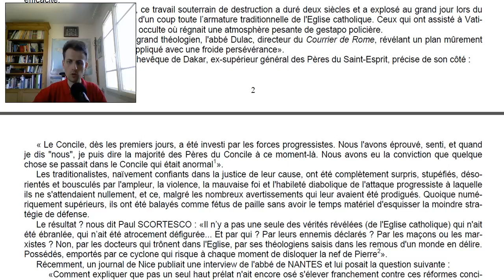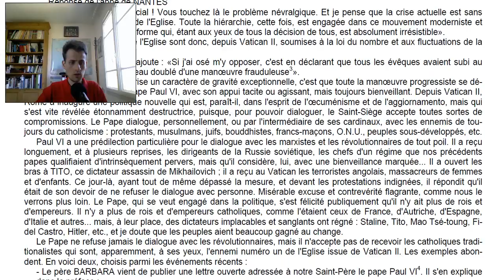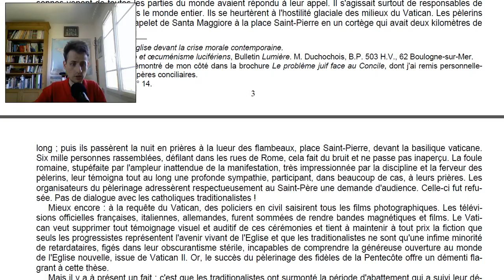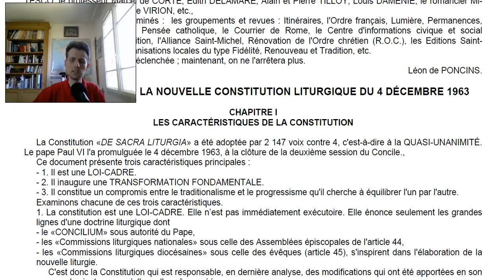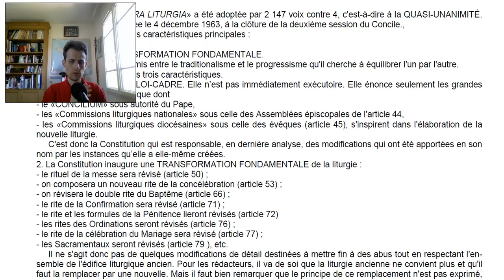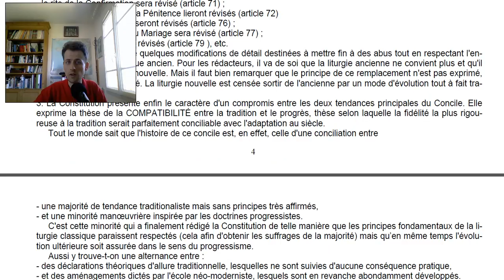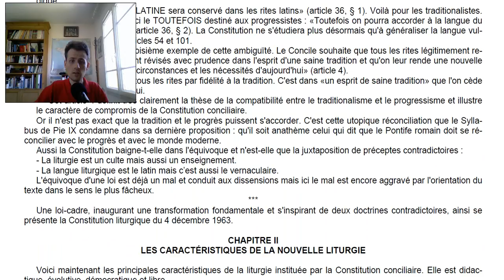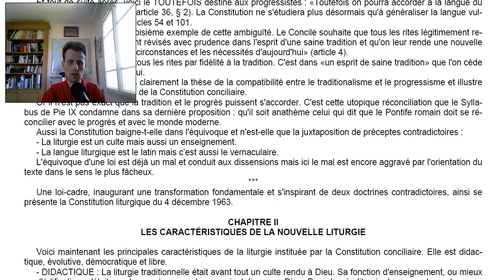La Révolution Liturgique - Jean Vaquié (Partie 2)